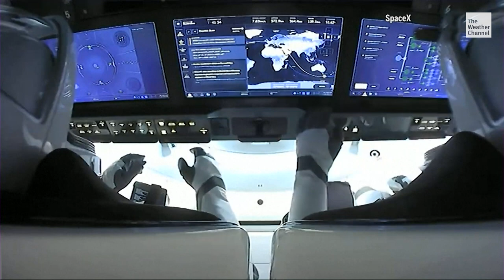Women's History Month Profile: Astronaut Sian Proctor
As part of our Women's History Month series, meteorologist Stephanie Abrams spoke to Dr. Sian Proctor about fulfilling her dream of going into space. Dr. Proctor became the first African-American woman to pilot a spacecraft as Inspiration4 also became the first all civilian mission to orbit Earth.